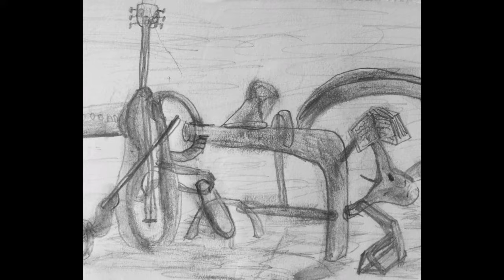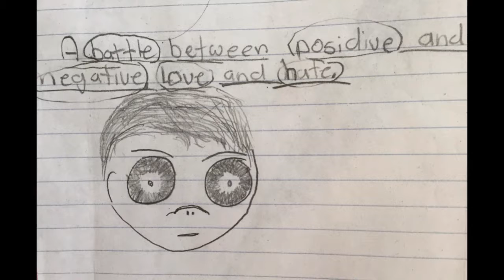Sonny Myers Art Portfolio